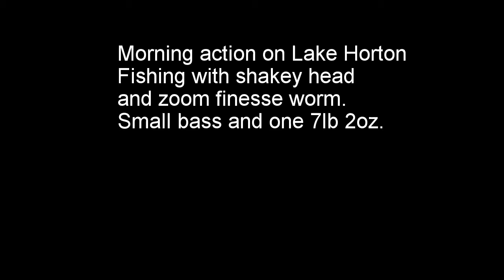Lake Horton Bass Fishing Big Bass on shakey head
Caught a couple small bass under this bridge and eventually the big girl decided to bite!